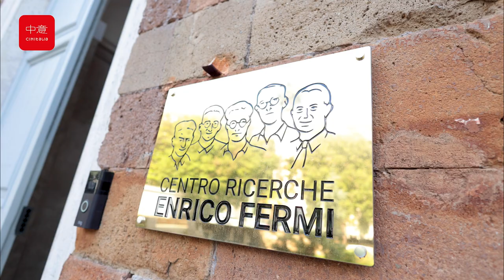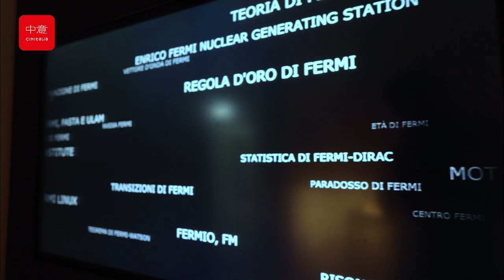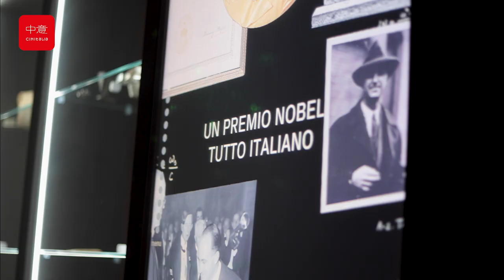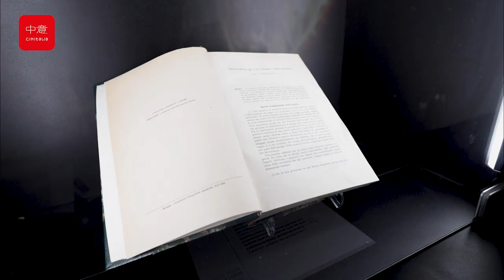Il Centro Ricerche Enrico Fermi